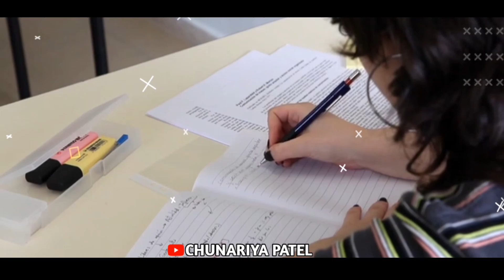Guiya । Cg Movie Trailer । Amlesh Nagesh । Hema Shukla । गुईया फिल्म ट्रेलर । Guiya Cg Movie Trailer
Guiya Cg Trailer
Guiya Cg Movie Trailer
guiya cg movie official trailer
guiyan cg movie trailer
trailer guiya
cg guiya trailer

Guiya Cg Movie
Guiya Cg Film
Guiya New CG SONG
new cg song
cg song

guiya cg song amlesh nagesh,
amlesh nagesh new cg song
new gana
guiya cg movie amlesh nagesh trailer,
guiya cg movie amlesh nagesh,
guiya cg song,
guiya cg movie song,
guiya cg movie shooting,
guiya cg film,
kanchan joshi songs,
n mahi films production,
guiya cg movie kab release hogi,
guiya cg,
guiya cg movie,
mohit kumar sahu,
chal bhag chali,
chhattisgarhi comedy video,
cgkivines,
cg ki vines,
funny vines,cg comedy,
cg funny video,
सीजी की वाइन्स
Chunariya Patel

गुइया छत्तीसगढ़ी फिल्म
गुईया फिल्म
गुईयां  फिल्म

le suru hoge maya ke kahani cg song
le suru hoge maya ke kahani cg movie

NMAHI FILMS